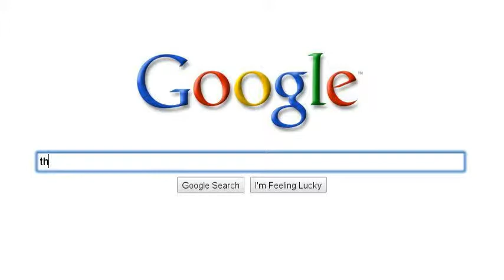The elevator and more Search Story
This is the elevator and more Search Story.